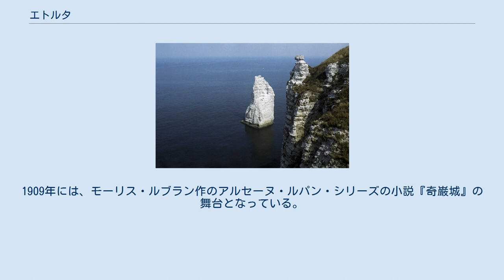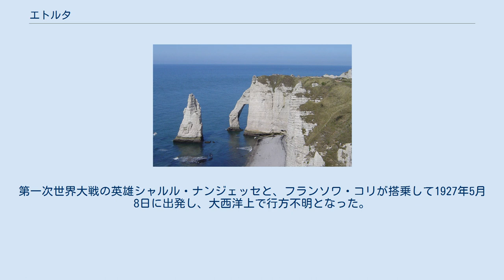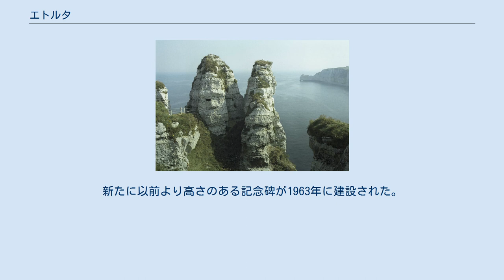エトルタ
エトルタのパノラマ エトルタ （Étretat）は、フランス、ノルマンディー地域圏、セーヌ＝マリティーム県のコミューン。
石灰質の断崖が続く海岸にある。
 断崖とアーチ状の「アヴァルの門」、円錐形の「針岩」 エトルタは、風雨にさらされてできた自然のアーチを含む断崖でよく知られる。
イギリス海峡を挟んで同じ岩石がイギリス側にも広がる。
これらの断崖と砂浜が、ウジェーヌ・ブーダン、ギュスターヴ・クールベ、クロード・モネといった芸術家たちを魅了してきた。
1909年には、モーリス・ルブラン作のアルセーヌ・ルパン・シリーズの小説『奇巌城』の舞台となっている。
街の中にはルブランの邸宅を改造した「モーリス・ルブラン博物館『ルパンの隠れ家』 le Clos Lupin, Musée de Maurice Leblanc」が公開されている。
 有名なアーチのうち町から見えるのは2つで、アヴァルのアーチ（Porte d'Aval）、そしてポルト・ダモン（Porte d'Amont）である。
マンヌポルト（Manneporte）は町から見えない位置にある。
 ル・アーヴルからル・トレポールへと伸びるハイキング道GR21が町を通過する。
 断崖の頂上にある白鳥号記念碑 エトルタは、1927年にパリ＝ニューヨーク間無着陸飛行のため出発した白鳥号がフランスで最後に見られた場所として知られている。
第一次世界大戦の英雄シャルル・ナンジェッセと、フランソワ・コリが搭乗して1927年5月8日に出発し、大西洋上で行方不明となった。
現在も航空史上のミステリーとなっている。
この飛行を記念した記念碑がエトルタにたてられたが、第二次世界大戦のドイツ軍侵攻で破壊された。
新たに以前より高さのある記念碑が1963年に建設された。
博物館も併設された。